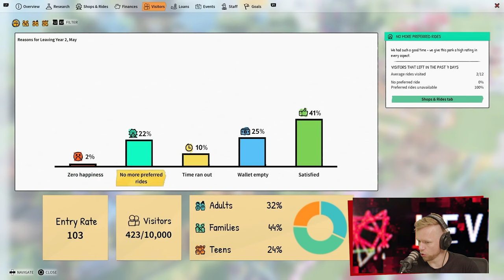Teine Tase 428 × Microsoft teeb Xboxiga lõpparve?! (Podcast)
Allan tituleeris antud episoodi jaanipäeva eriks. Vast seetõttu on formaat tavapärasest laialivalguvam. Teemadeks tulevad Allani arvamused möödunud nädala suursündmustest, Steni rikkalikud kogemused Steam Next Festi demodega ning Andri nostalgilised rännakud lõbustuspargisimulaatorite seltsis.

Muidugi räägime äärmiselt olulisest uudisest, mille kohaselt lõpetab Microsoft Xboxi mängude valmistamise igaveseks!

SISUKORD
00:00 Intro
23:35 - Diablo 4
25:00 - Park Beyond
27:32 - The Legend of Zelda:  Tears of the Kingdom
29:32 - No Mans Sky
30:43 - Station to Station